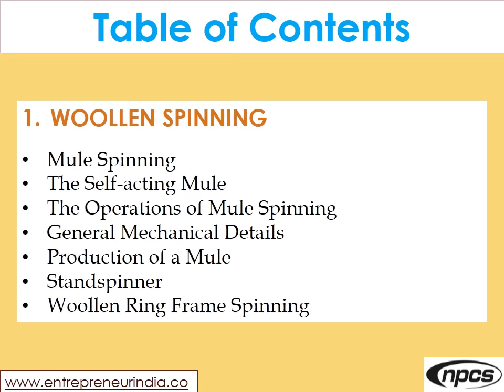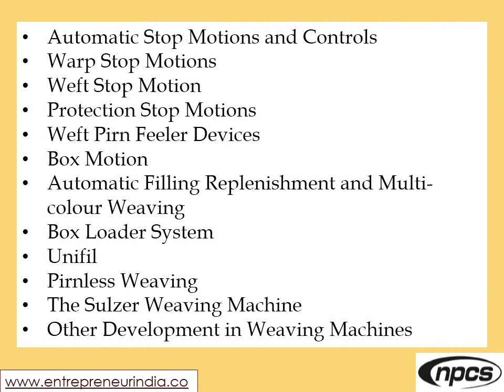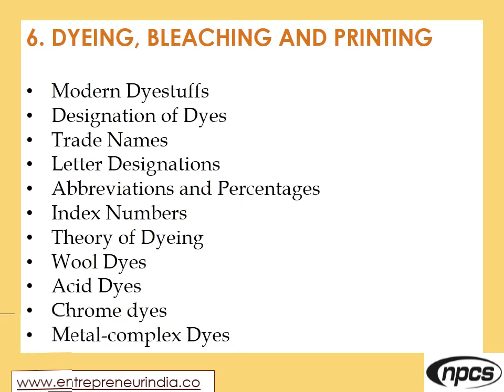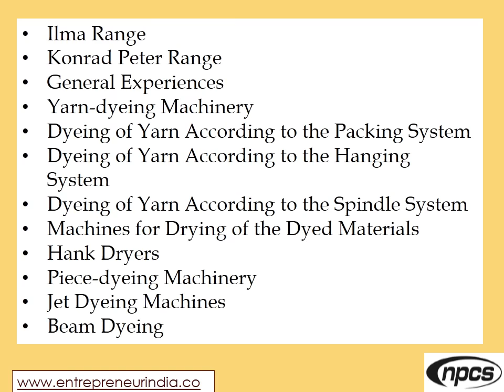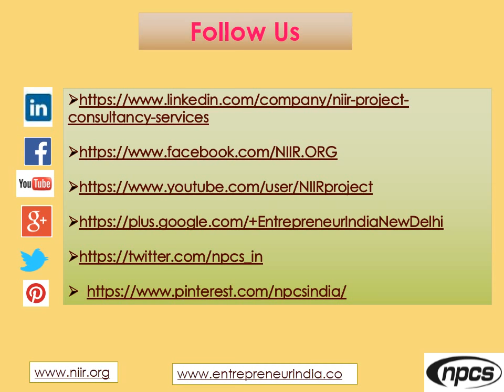Woollen Spinning | Weaving | Knitting | Dyeing | Bleaching and Printing Technology.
Spinning is a major industry; it is part of the textile manufacturing process where three types of fibre are converted into yarn, then fabric, then textiles. The textiles are then fabricated into clothes or other artifacts. The fundamental operations for the stocks of fibers from which a woollen yarn is made are opening, cleaning, mixing, forming a slubbing or roving and finally thinning the roving to the required yarn number and twisting it to produce a yarn possessing the requirements for subsequent processing such as warping, winding, weaving, finishing and dyeing.

ENTREPRENEUR INDIA
106-E, Kamla Nagar, Opp. Mall ST,
New Delhi-110007, India.